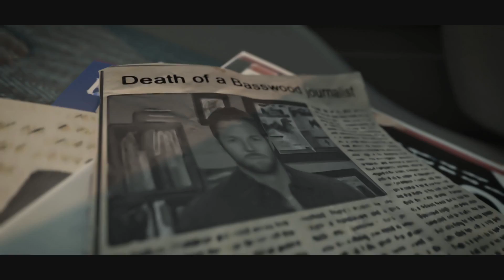Twin Mirror (трейлер) - русский и ламповый - VHSник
Русский трейлер с ламповой озвучкой 90-ых игры Twin Mirror 2019 года